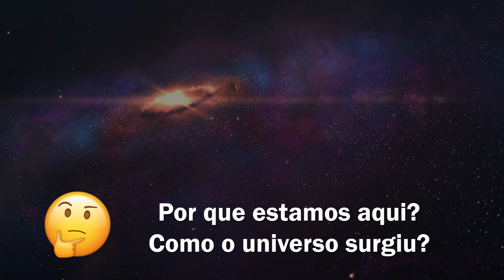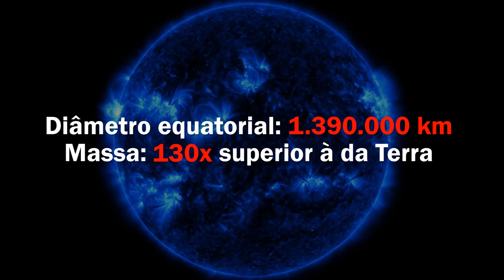O Sol vai morrer?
A vida é, de fato, bem misteriosa. Incrível, mas misteriosa. Não sabemos o por quê de estarmos aqui, ou como de fato o universo surgiu, porém, sabemos bem o que nos permite continuar vivos e prosperar. Uma dessas verdadeiras fontes de vida é o Sol, a estrela mais próxima de nós. Você sabia que ele já tem seus dias contados?